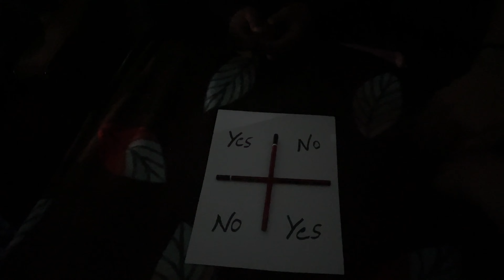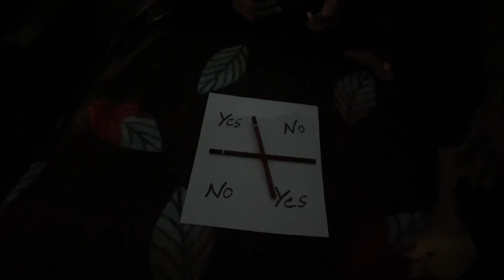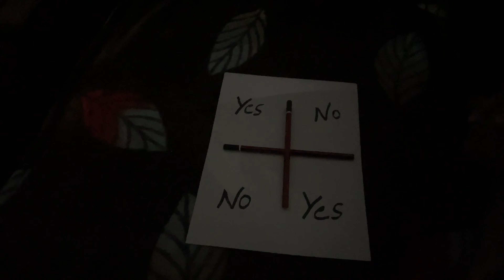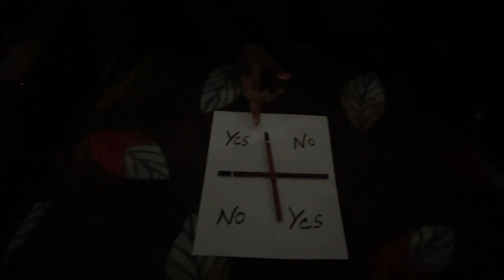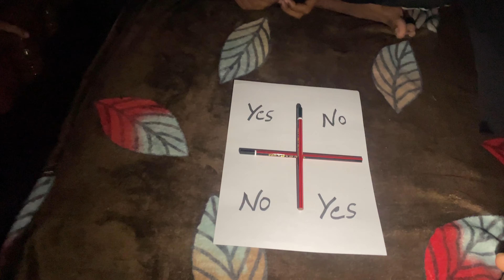Charlie Charlie game with Girls😱 || सच में भूत आ गया 😱|| Horror game || by Aadiduhanvlogs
Hope you all guys love it and share this more and more